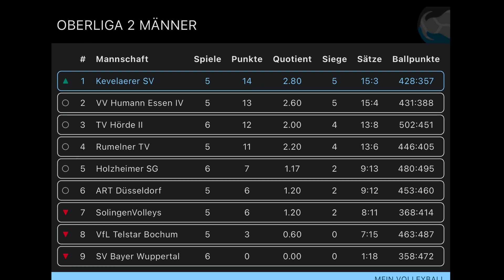Kevelaerer SV gegen VfL Telstar Bochum | Spieltag 6 | Oberliga 2 WVV | Saison 2023/2024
Sechster Spieltag der Oberliga 2

Kevelaerer SV gegen VfL Telstar Bochum
Sätze: 3:0
Punkte: 25:23 | 25:20 | 25:20

Kleine Tabelle zum Spieltag (Stand 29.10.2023):

Nr.  Mannschaft                           Sp. Si.     Sä.   P.
1    Kevelaerer SV ▲                       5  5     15:3  14
2    VV Humann Essen IV               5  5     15:4  13
3    TV Hörde II                                 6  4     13:8  12
4    Rumelner TV                              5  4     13:6  11
5    Holzheimer SG                          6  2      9:13   7
6    ART Düsseldorf                         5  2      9:12   6
7    SolingenVolleys ▼                   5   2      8:11   6
8    VfL Telstar Bochum ▼            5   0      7:15    3
9    SV Bayer Wuppertal ▼            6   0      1:18    0
Ihr wollt uns unterstützen? Dann folgt uns doch bei unseren anderen Socials!